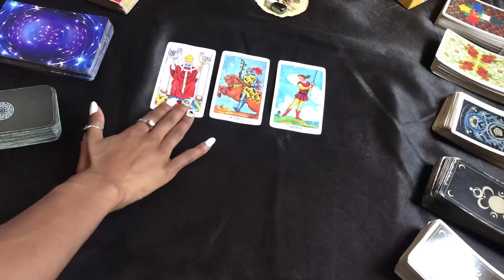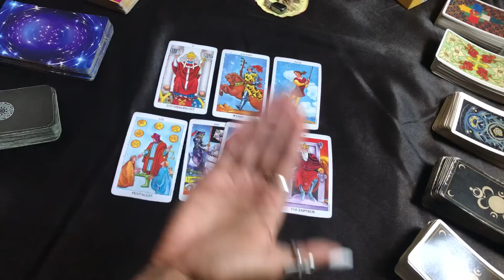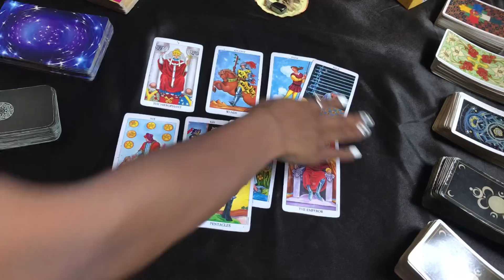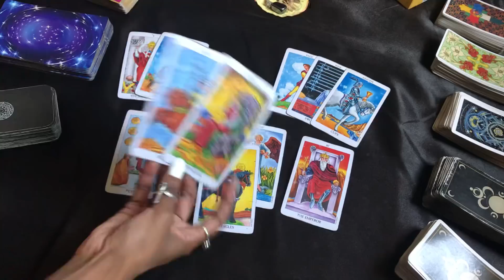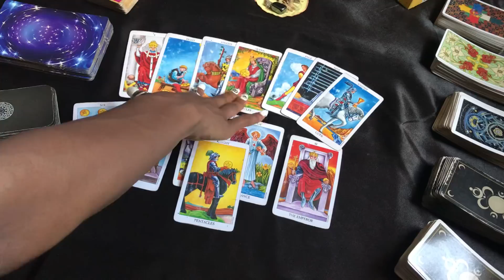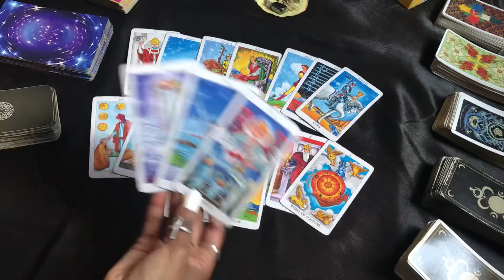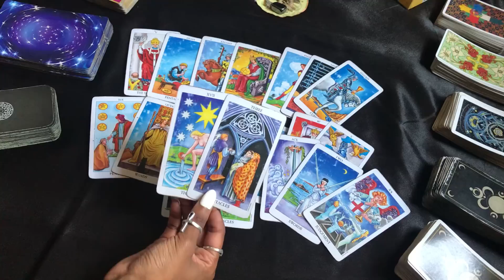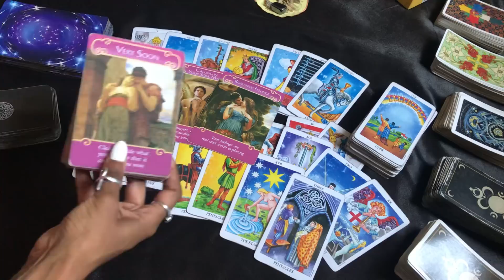NEXT 48 ~ ♊️ GEMINI ~ JULY 5-6 “ THE CALL”